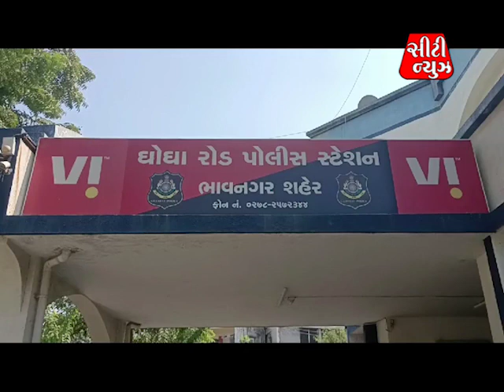english daru zadpayo